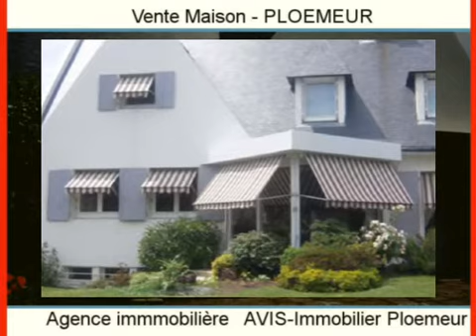Achat Vente Maison PLOEMEUR 56270 - 190 m2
Cliquez sur ce lien pour en savoir plus (prix, contacts)